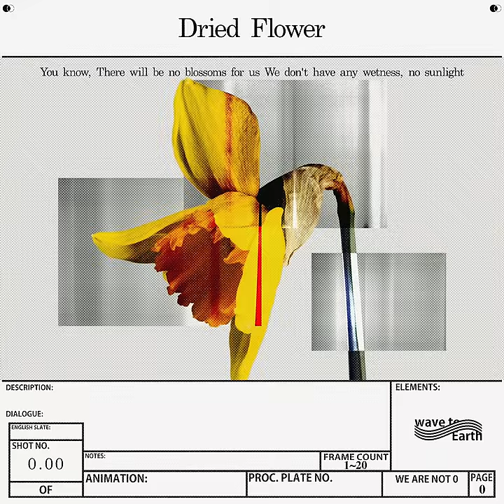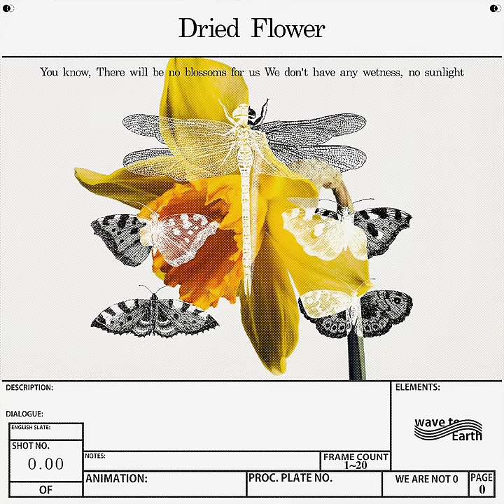Wave to Earth - dried flower [Visualizer]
Yeah, We're lost
The scent of love has been dried out.
the words you gave me has been already dried up
There's no way back. we're lost in this room.
those scenes of you
It's all blurred out.

So dry
You're a dried flower
So dry
I'm just a dried bloody dirt

You know, There will be no blossoms for us
We don't have any wetness, no sunlight
Oh there's no way back.
we're lost in this room.

Song by Daniel Kim 김다니엘
Lyrics by Daniel Kim 김다니엘
Arranged by wave to earth

Produced by Daniel Kim 김다니엘

Vocal & Guitar by Daniel Kim 김다니엘
Drums by Dong Q 신동규
Bass by  John Cha 차순종
Rhodes by Jonggeun Cho  조종근
Saxophone by Min Jeon 전민

Recorded & Mixed by Daniel Kim 김다니엘 of we are not 0
Reel Engineered by JRB @Surf!Recordings
Mastered by John Cha 차순종

Artwork & Film by Seungki Hong 홍승기 of we are not 0

ⓒ WAVY.